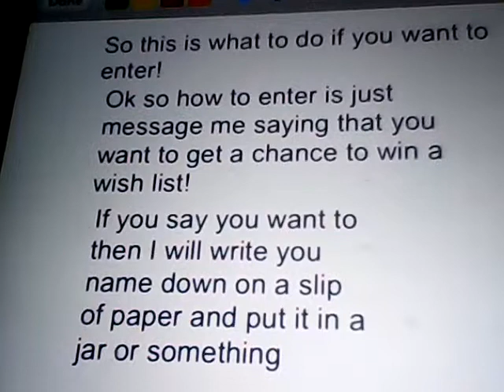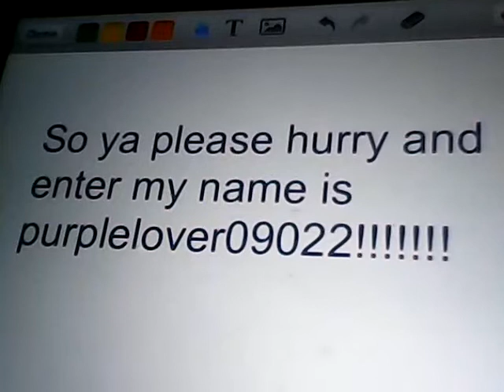Msp: Wishlist Giveaway Info!